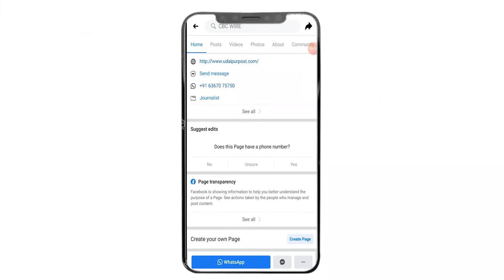Rajasthan Hill Station Mount Abu में भालुओं का राज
Rajasthan Hill Station Mount Abu में भालुओं का राज - Mount Abu News

Due to the lockdown, the movement of bears in the population area has increased more than before. Here the walking of bears is easily visible in the colonies. Be it day or night, bears are seen roaming with their children here. One such video has also surfaced in which a bear is easily getting a photo shoot done on the hills of Adhar Devi. When wildlife photographer and nature trekker Ravi Sindal came face to face with the bear, he clicked its photos. See also in the video how the bear is busy in getting his photo shoot done comfortably.
In this wildlife sanctuary, rare plants are also spread over 326.099 hectares of Mount Abu Wildlife Sanctuary. This sanctuary was established in 1960. Wild roses and Kara Grass are found only in the forest of Mount Abu in the sanctuary. Apart from this, 250 types of birds are found here, out of which 155 types of special birds are also found in Mount Abu.